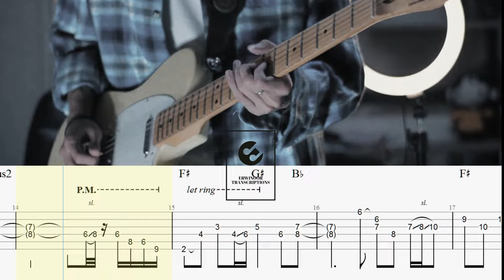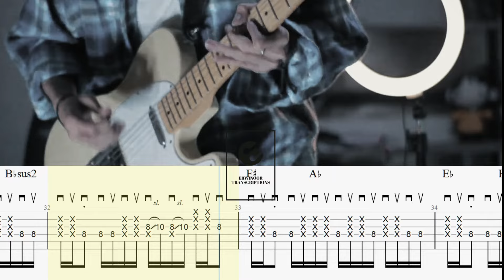NewJeans (뉴진스) 'Attention' (Symon Cover) Guitar TABS